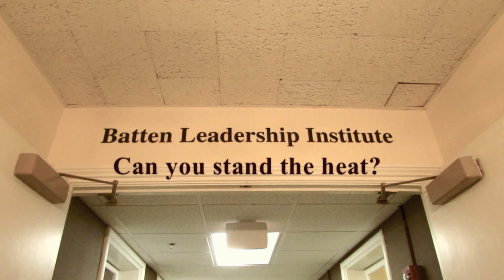Batten Leadership Institute: Can You Stand the Heat?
Meet students and faculty from Hollins University's Batten Leadership Institute.